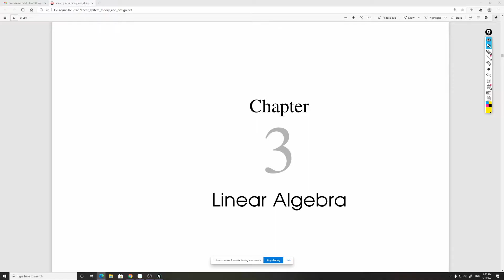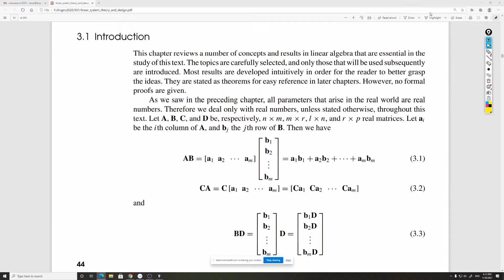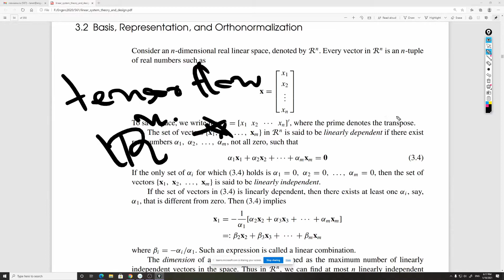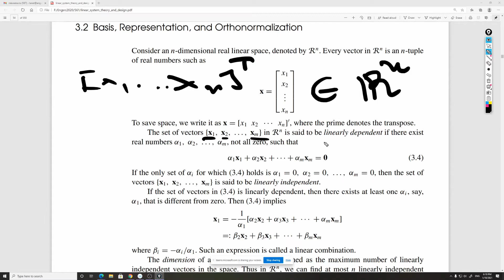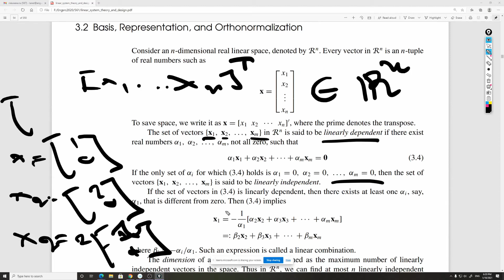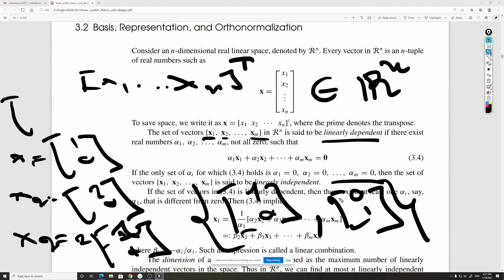Linear Algebra Part 1 Vector Space and Linearly Independent [สอนฟรี โดย ดร. ธเนศ วงศ์หงษ์ ]